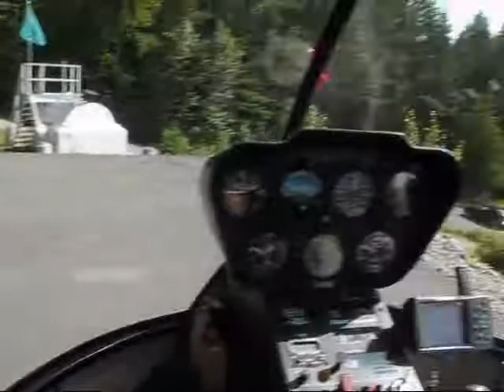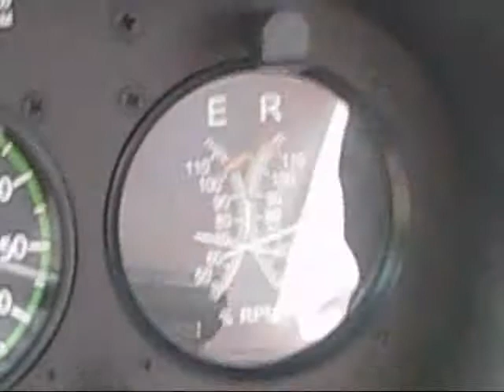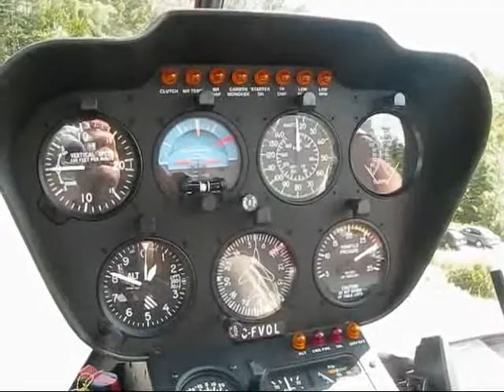Quebec Travel: A Summer Getaway to Mont Tremblant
Day 2 (July 2, 2011) of my trip to Mont Tremblant was absolutely packed with action. After a delicious buffet breakfast at the Fairmont Tremblant I embarked on my first adventure of the day: a helicopter ride over the Laurentian Mountains with Heli-Tremblant. My pilot, Patrick Pory, who formerly worked for the French air force, whisked me up in his nimble green machine over the gorgeous mountains and lakes of the Mont Tremblant region.

Then, my local expert Catherine Lacasse, took me on a tour of local towns and villages including St. Jovite and the old village of Mont Tremblant. We stopped at the Place de la Gare, the old train station of the town that has been re-functioned into a gallery that is run by three permanent artists. Outside three additional artists had been invited to display their art and I had a chance to interview all the creative talents.

Steps away we explored the Saturday morning farmer's market where got to chat with local merchants and producers of all sorts of products, from various cheeses, honeys and apple cider products, to pastries, cupcakes, forest mushrooms and smoked spices. An accordion player was entertaining the crowd with his melodies. We also enjoyed the beautiful view over Lac Mercier from Mont Tremblant's municipal beach.

For lunch we headed to La Creperie Catherine at Station Mont Tremblant where sisters Catherine and Lorraine serve up scrumptious savoury and sweet crepes in their affordable family restaurant. Catherine is a real character: a former merchant marine and creative painter, Catherine loves to interact with the guests in between her busy work on the stove. Inside her restaurant we admired her paintings and a collection of chef figurines from all over the world.

An adventure of a different kind awaited me in the afternoon: ziplining in the forest of Mont Tremblant. First we learned to keep ourselves safe with carabiners, harnesses and pulleys. Then we learned how to manoeuvre on the suspended bridges and aerial obstacles in the trees and were let loose on a course that included zip lines that are strung about 25 to 60 feet up in the trees. Zipping at high speeds from tree to tree was definitely an exhilarating adrenaline rush.

Later in the afternoon we went on a narrated boat tour of Lake Tremblant aboard "the Grand Manitou", learned about local history and enjoyed a view of the pristine shorelines and islands of the lake. In the early evening I went on the Skyline Luge run back at Station Mont Tremblant. Young and old people zip down the mountain in three wheeled carts; the most audacious ones lean from side to side, just searching for speed.

Finally, we congregated for a gourmet dinner at the four-star Aux Truffes restaurant. Truffles are indeed one of the signature ingredients at this upscale restaurant. Renowned chef and owner Martin Faucher joined us to tell us about the background of the restaurant and his innovative and playful approach to fine cuisine that he and his team create for their discerning clientele.